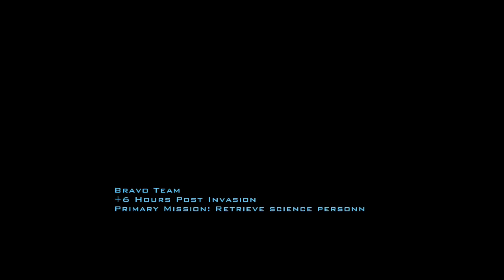Lettuce play Doom 3 part 38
In this lettuce play I play through Doom 3 the doom game that strattles the line between doom and survival horror and both of it's DLC's